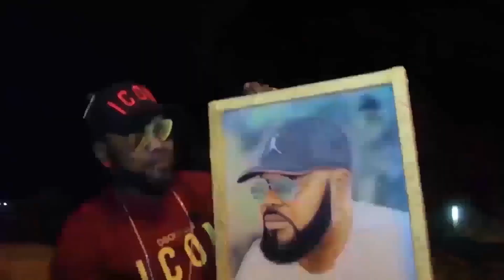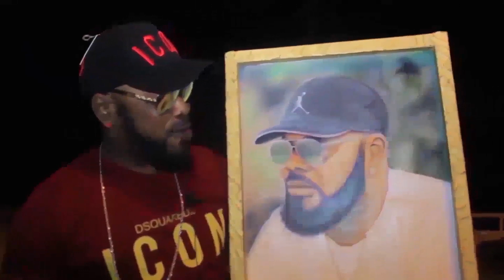BOMB!!! EN EXCLUSIVITÉ REMIX YA REGARDE MOI FERRE GOLA MAITRE GIMS TOYEBISAKI BINO AWA NDE MAKAMBU